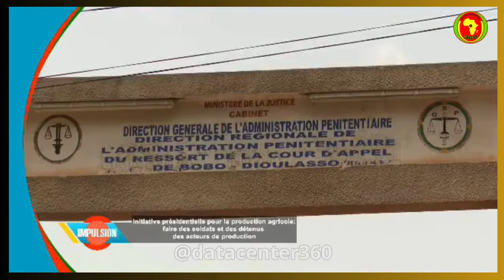Le Burkina Parle à l'Afrique, révolution dans les prisons